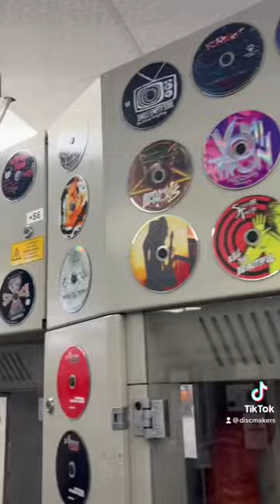Did your CD make the cut? 💿